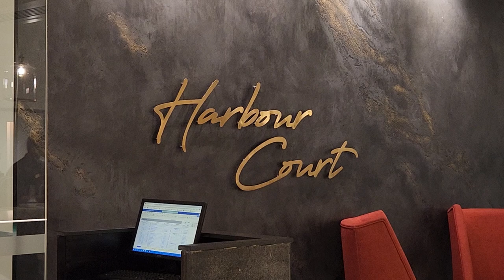Dinner Buffet | Kingsbury Hotel - Colombo | Travel On Wheels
Dinner buffet at Habor courts restaurant in Kingsbury hotel. Make your reservation early. LKR 6000 only(October 2022).